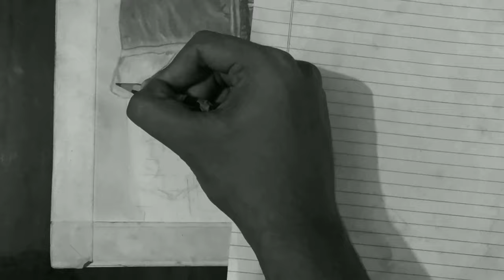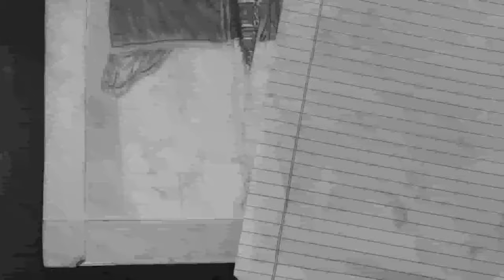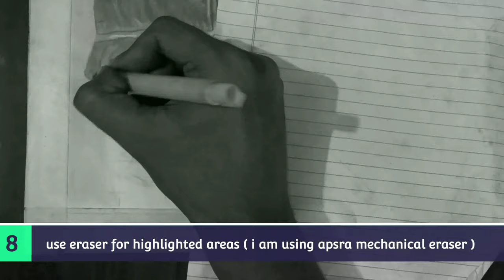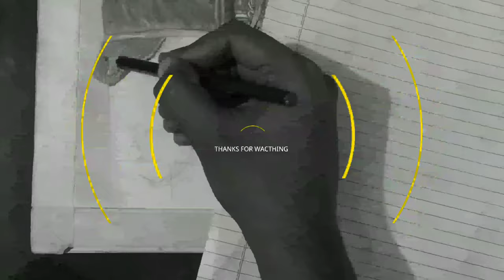How to draw realstic cloths step by step with cheap matirials -JS ART WORLD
Matirials used :-

Graphite pencils ( HB, 2B ,4B )
Blanding stump (homemade)
mechanical eraser (apsra)

beat cheap pencils

ARTLINE Love -Art 6 sketch Pencils -Pack of 1 (6 PENCILS) + Mechano Eraser (Pack of 1) +Blending/Smudging Stumps Set of 6 (Size 1 to 6)

Best drawing paper

Brustro Drawing Papers 200 GSM A4, Contains 40+10 Sheets

Blending stump

Lakeer 6 PCS Blending Stumps and Tortillions Paper Art Blenders for Student Artist Charcoal Sketch Drawing Tools

apsra mechanical eraser

Apsara MECHANO ERASER -PACK OF 2 (multicolour)